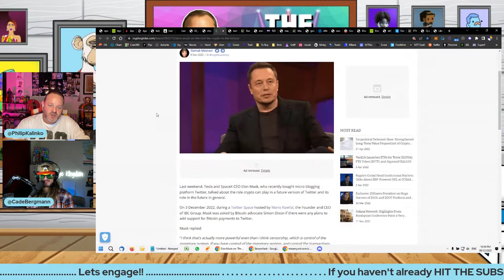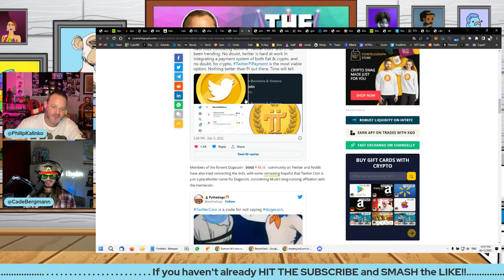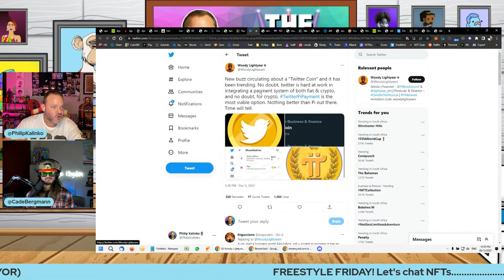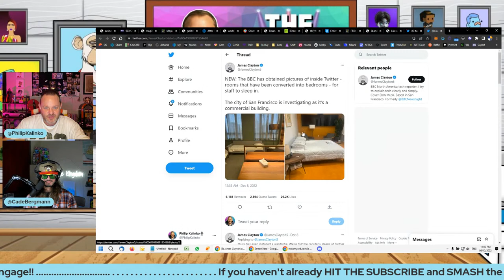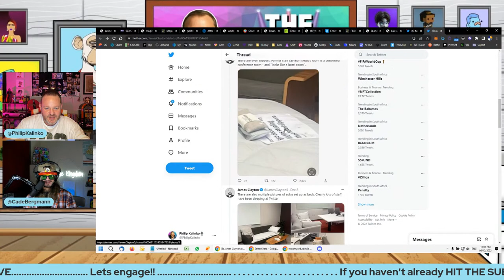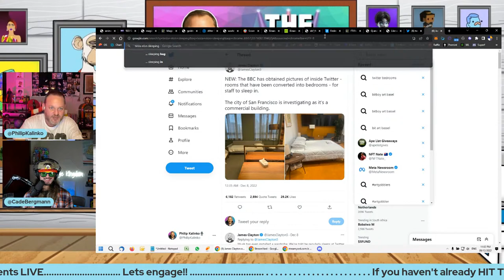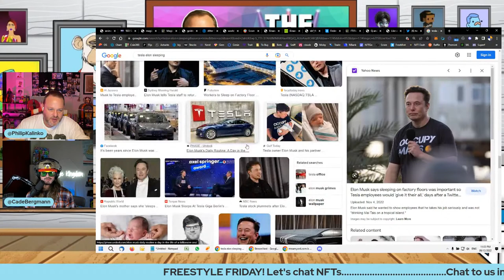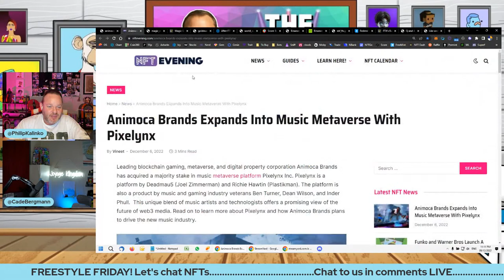Rumors of a new native 'Twitter Coin' emerge while $Doge remain hopeful